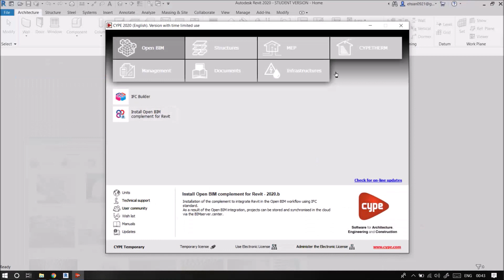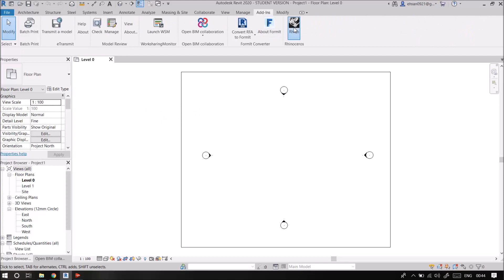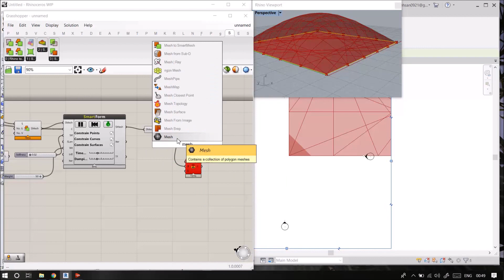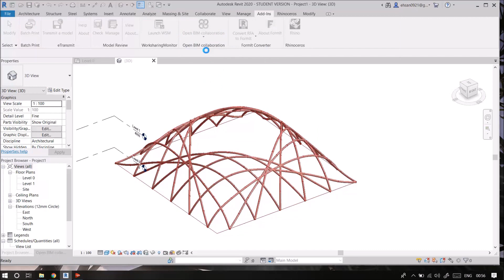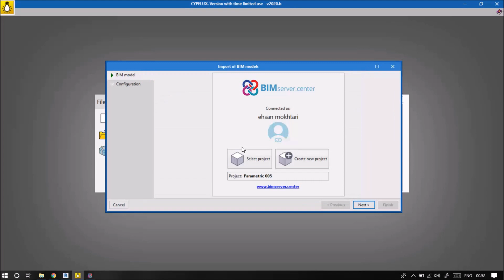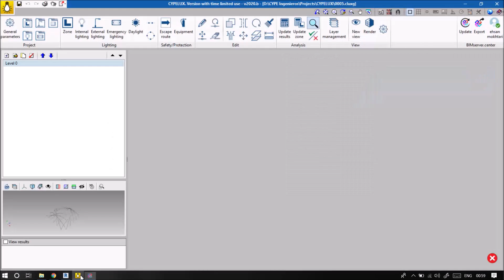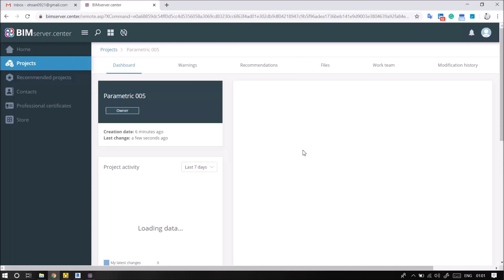Transfer Parametric Design in Cype by Rhino Grasshopper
Cype software is BIM software for Architecture, structure engineers, M&E Engineers and all people related to the buildings industry.
Cype also has a BIM server that allows you to transfer your files through Autodesk Revit, Rhinoceros 3D, Grasshopper, and other 3D BIM software.
you can access your 3D model from Cype Software, browser and even your Cellphone application.